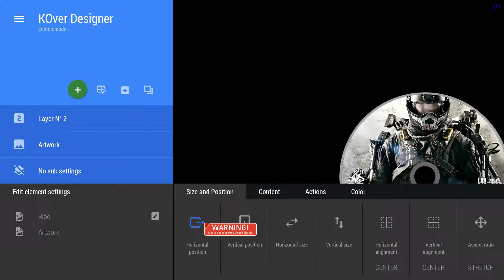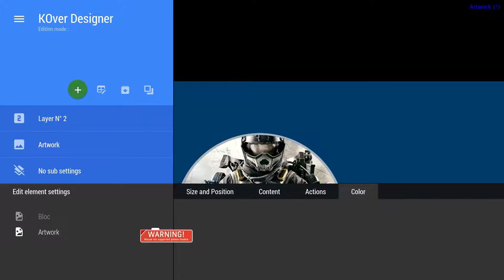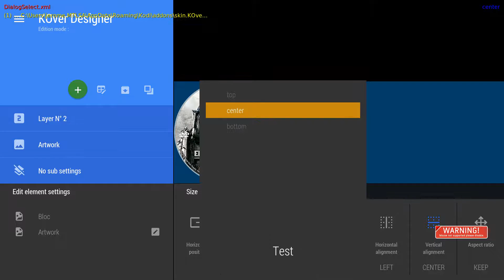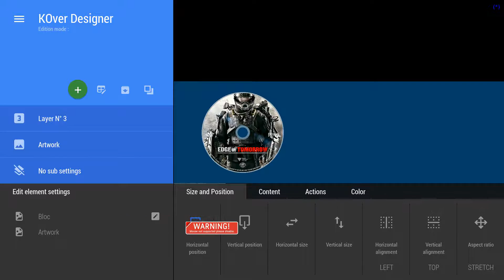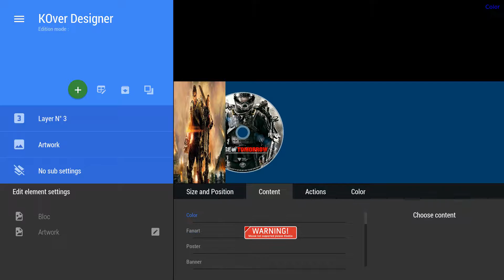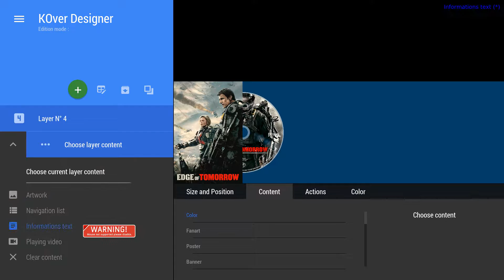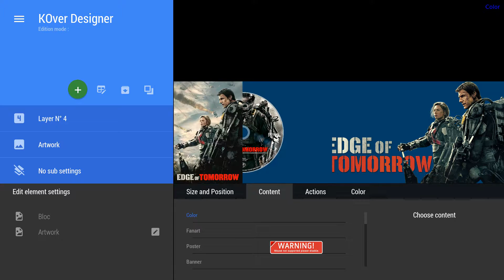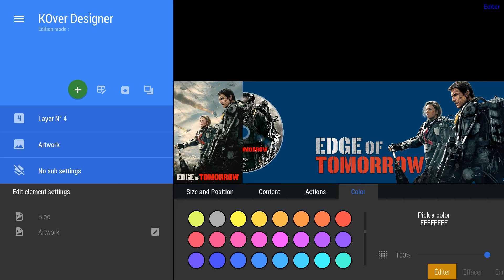KODI Skin : ReKOver - Designer V3 early preview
Early preview of Designer V3. Build your own skin directly Inside KODI (development state)